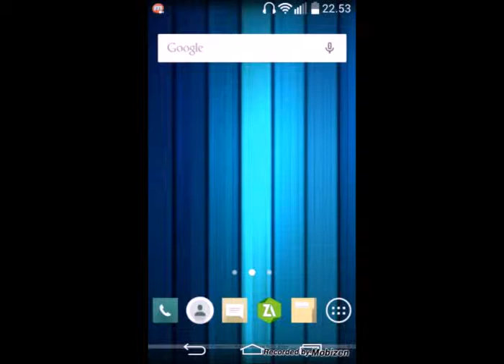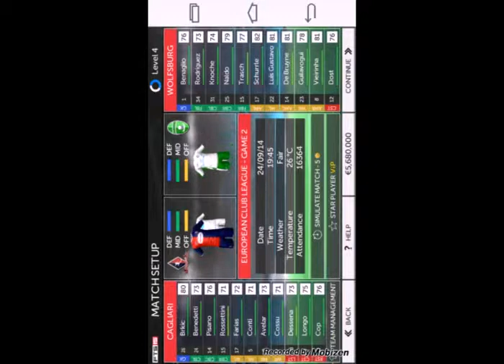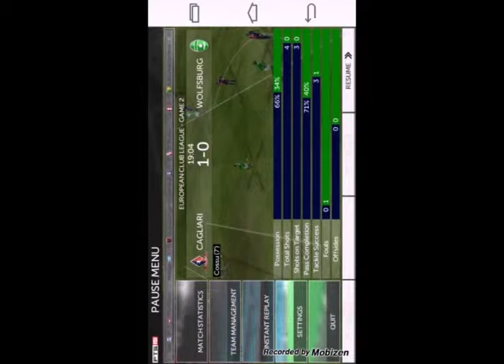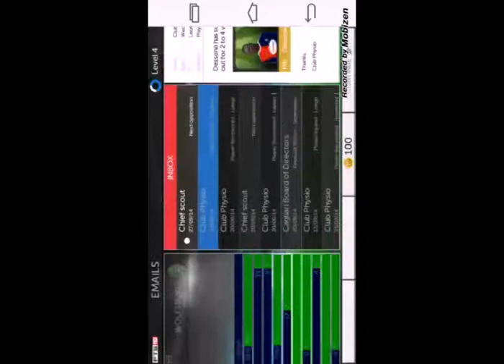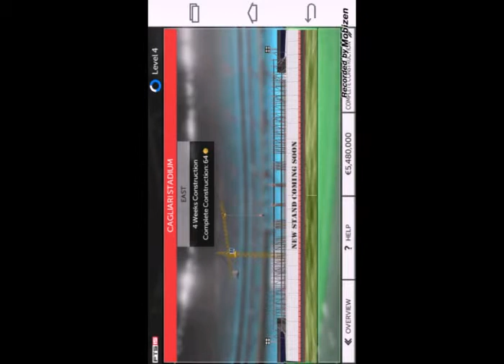FTS15/Pa zem ti placene sudije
Hvala na gledanju lajkujte sarajte i subskrajbujte.Igra je besplatna na play prod